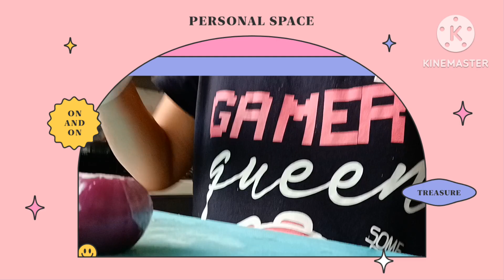daily routines before starts RAMADAN and before EID MUBARAK .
daily routines such as cleaning and cooking in preparation for the coming of ramadan season.
Cooking shurbah or soup is never missed in everyday preparation to be served in the so called FUTOR.
Sambusa is one of the traditional delicacy of the arabians.it is made of ground meat and vegetables.